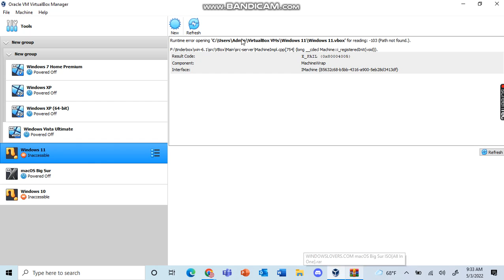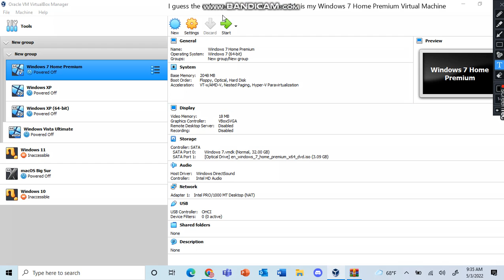Windows 10 and 11 VM's become inaccessible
The Virtual Machines that are accessible are:
1- Windows Vista Ultimate
2- Windows 7 Home Premium
3- Windows XP (32-bit)
4- Windows XP (64-bit)